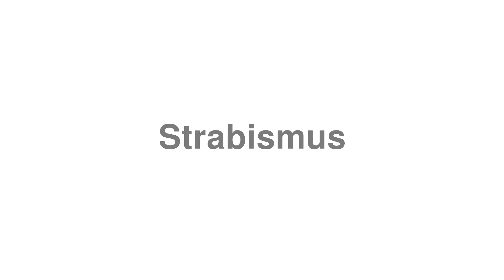How to Pronounce "Strabismus"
Trying to learn English? Find exclusive deals on the best English courses

Thanks for viewing this video on how to pronounce "Strabismus".

Phonetic spelling: strəˈbizməs.

1. Strabismus is used as a Noun.
Definition: abnormal alignment of the eyes; the condition of having a squint.

Do you have a better definition for "Strabismus"? Let's chat about Strabismus in the comments.

Want to request your own word?